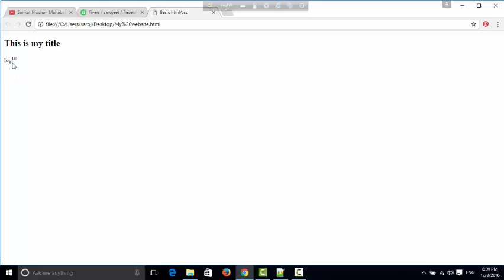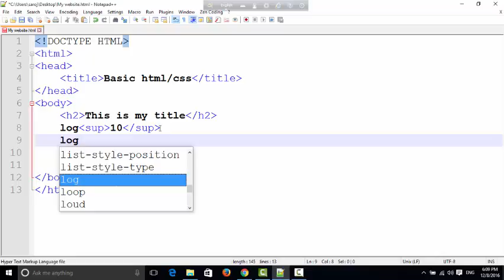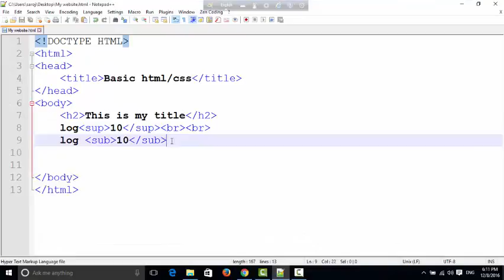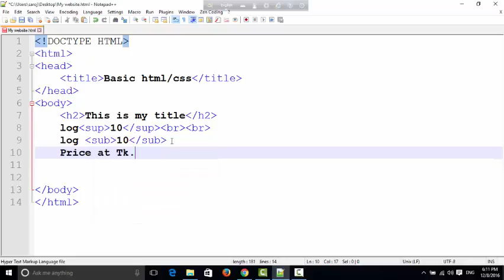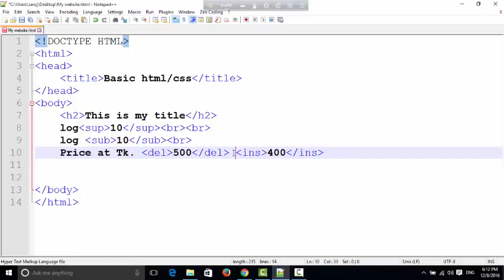How to make a web design with basic html/cssযেভাবে আমরা কাজ শুরু করতে পারি ) part 4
I will create web design .This is my video is easy to learn web design.